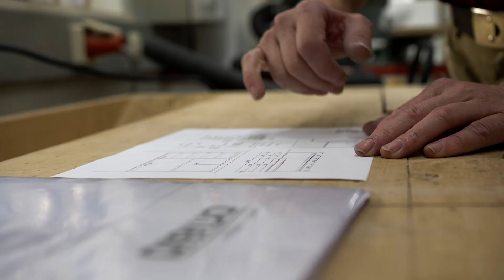Ausbildung als Schreiner/-in (Tischler/-in)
Als Schreiner/-in (oder Tischler/-in) solltest du zum einen gerne mit Holz arbeiten und kreativ sein. Zum anderen musst du auch ein mathematisches und technisches Verständnis mitbringen. Nur so kannst du deine Ideen in die Praxis umsetzen. Zu deinen Aufgaben gehören: Zeichnungen erstellen, Material auswählen, Sägen, Fräsen, Beizen und Polieren. Und natürlich Kunden glücklich machen!

Im Video zeigt dir Lucas (24), was seine Ausbildung bei der Erwin Prewo GmbH so spannend macht.

Freie Ausbildungsplätze in der Region Stuttgart zu diesem und über 100 weiteren Handwerksberufen findest du auf azubiTV